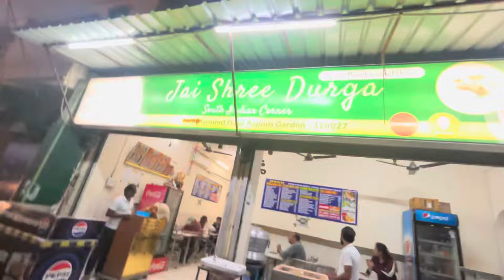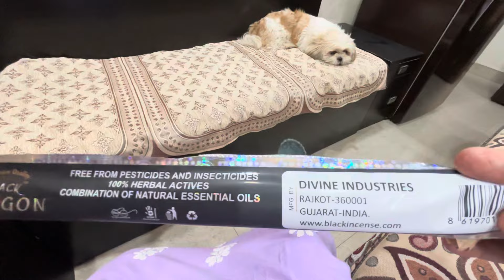Cocktail ki grand party ke liye kare kapde select 😍